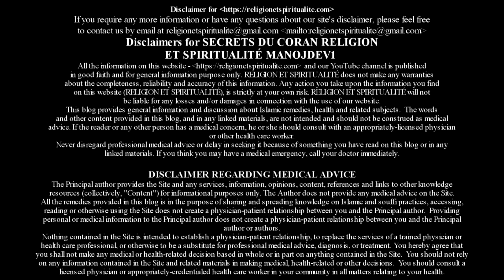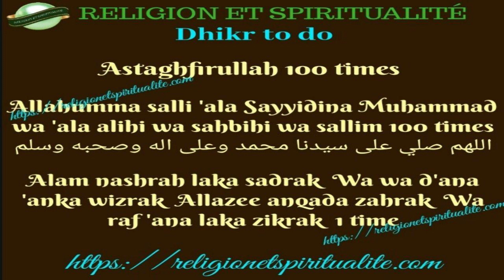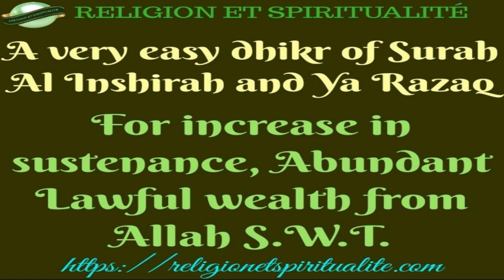WAZIFA FOR INCREASE IN SUSTENANCE AND ABUNDANT LAWFUL WEALTH FROM ALLAH S.W.T.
Salam aleykum wa rahmatullah wa barkatuhu dear brothers and sisters.
The Quranic Wazifa that I am sharing with you all is  a secret of Surah al Inshirah and Ya Razaq.
It's a Wazifa for increase in sustenance and abundant lawful wealth  from Allah s.w.t.

All the details regarding this wazifa are given in the video. Please do follow all the step given in this video.

For Wazifa in english go through the above mentioned link and the link below for our YouTube channel in English.